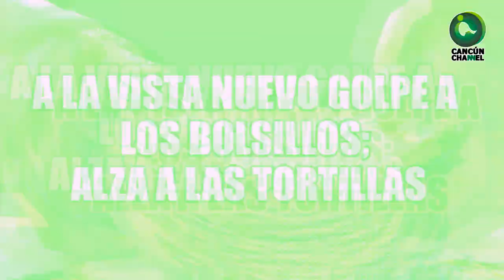A LA VISTA NUEVO GOLPE A LOS BOLSILLOS; ALZA A LAS TORTILLAS